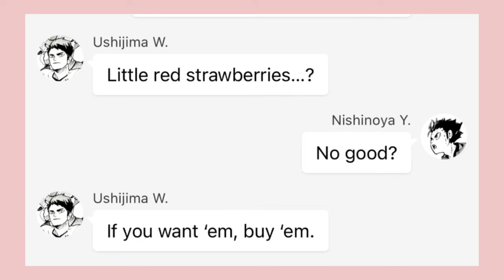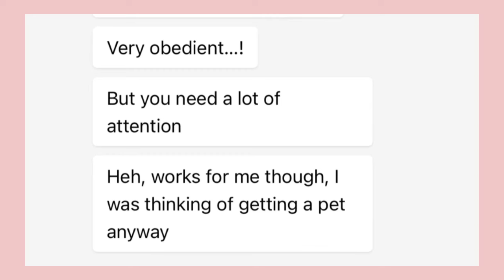Little Red Strawberries ! 🍓 || UshiNoya College AU || Haikyuu Texts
Omg this skit ?!?!? How original !!! 🙀🙀🙀

SORRY NO LONG DESCRIPTION IM EATCHINF A SHOW WITH MT STEPDAD 🫶🫶🫶

HAPPY NEW YEARSS !!!
BYE BYE